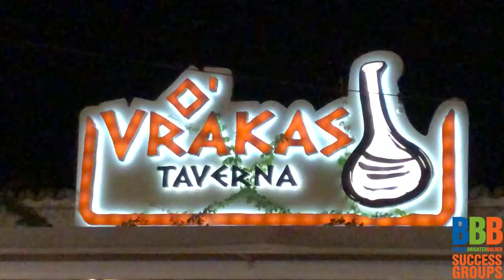Lazy by day and the concept of a community of businesses by night | THE DAILY - G #44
Lazy day in Pissouri Bay in Cyprus. Tonight we went to the old town square for dinner and all the businesses club together as a community to create an awesome experience that benefits everyone.

BBB takes a completely unique approach to your success.  We have tried and tested methodologies, systems and processes that help you take the guesswork out of your success.

We are laser focused on personal development.  We are experts in getting you to influence the 95-99% that is getting in the way of your success and we are laser-focused on delivering you excellent results.